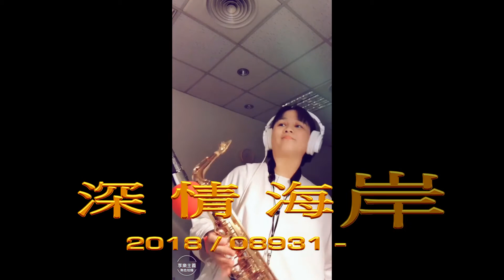深情海岸 - 2